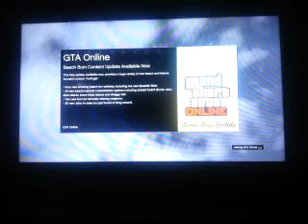More Havoc in GTA V